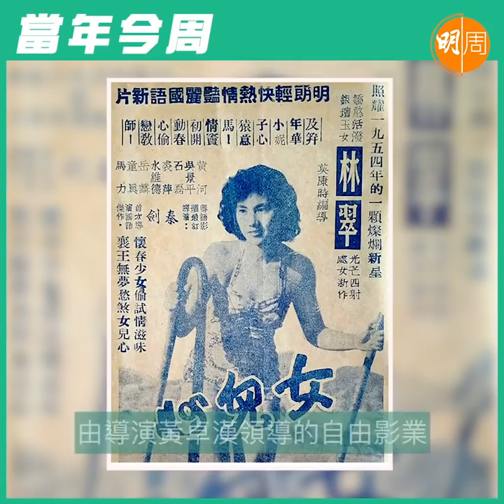【當年今周】1995年2月22日 林翠哮喘病發離世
林翠 是演員曾江胞妹，也是藝人 陳山河 及 王馨平 的母親。在五十年代，她加入影圈，經常飾演活潑鬼馬的學生角色，所以有「學生情人」的美譽；七七年她一度息影，八○復出，主要在台灣居住，在台灣影視圈皆見她的作品；九五年二月廿二日，林翠因哮喘病發，在台灣家中離世，享年五十九歲。